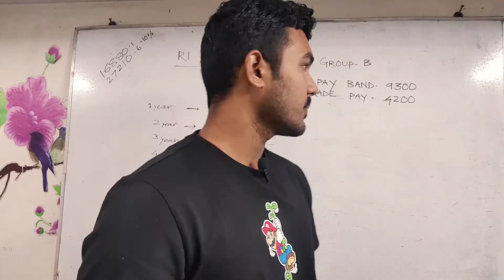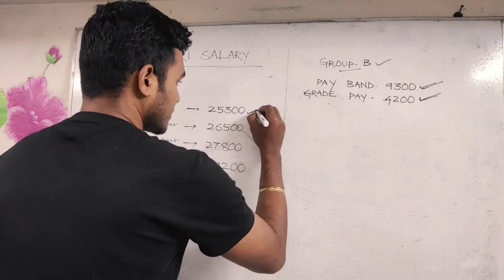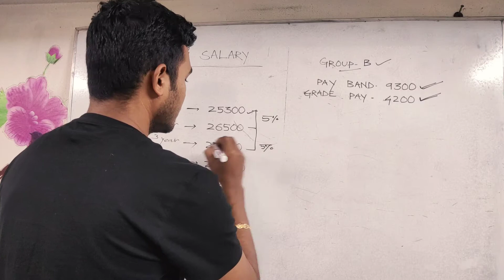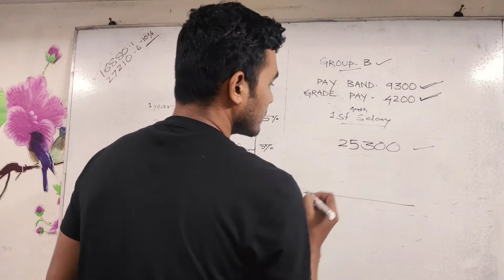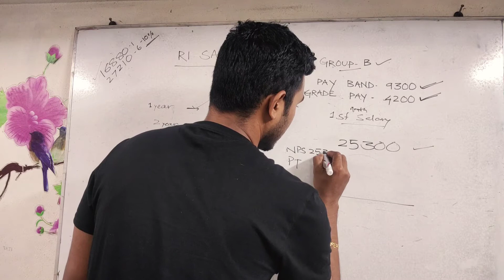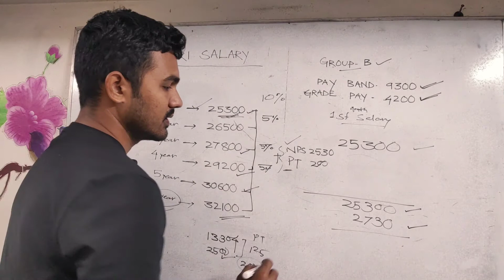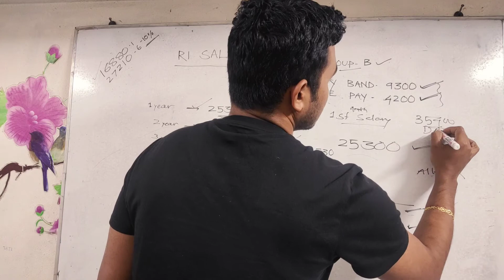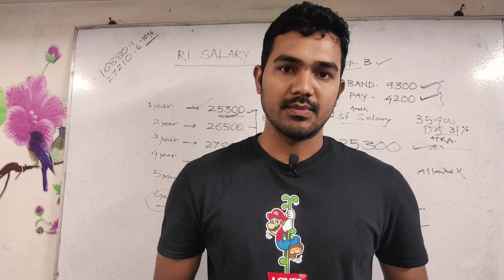ri revenue inspector salary!! Initial appointee hela pore new basic salary pura details!!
Revenue & disaster management department
ri group B post
Payband   -   9300
Grade pay-   4200
6 yr initial appointee rohibe...6yr complete haegola pora regular hebe.

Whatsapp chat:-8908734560